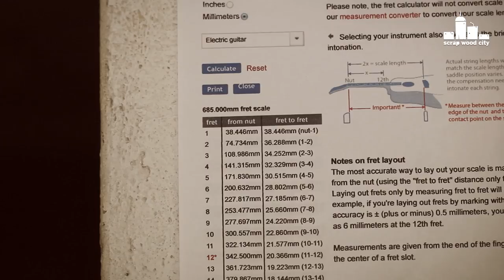How to make a DIY electric broomstick guitar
In this video I am making a minimalistic one string guitar from a broomstick and lipstick telecaster guitar pickup. This guitar is played with a bottleneck slide. It is inspired from the early blues roots days!

Tools and materials I propose:
Miter box
Chisel set
Electric guitar strings
Guitar tuning pegs
Output jack
Lipstick pick up
Wire stripper
Soldering iron kit

I would like to thank the online fret calculator I used, to divide the scale of the guitar: